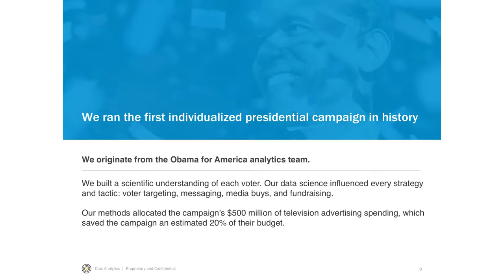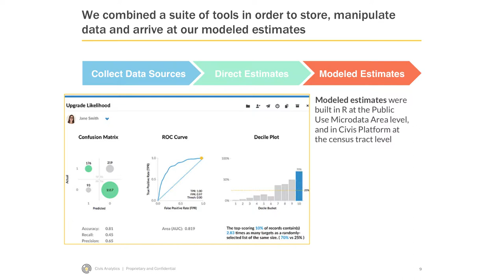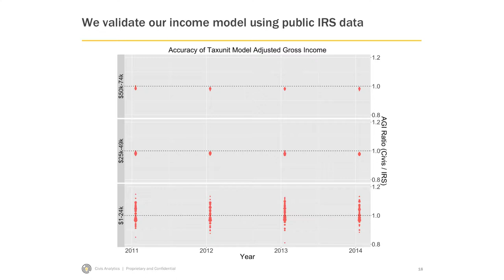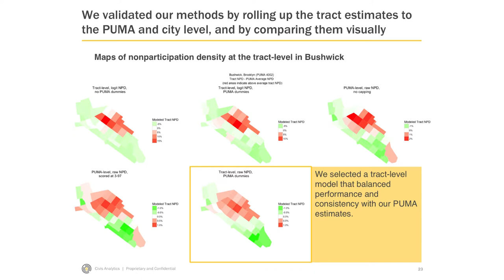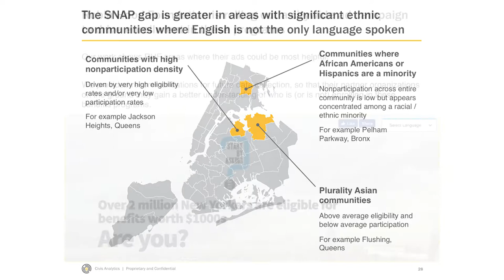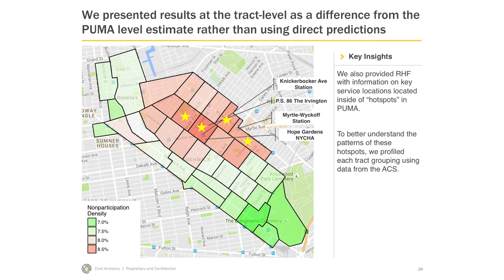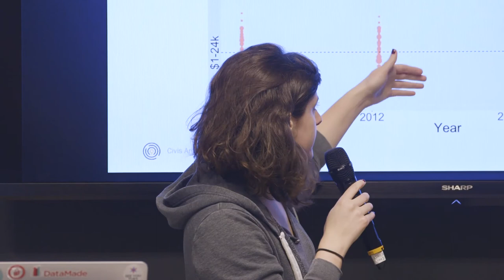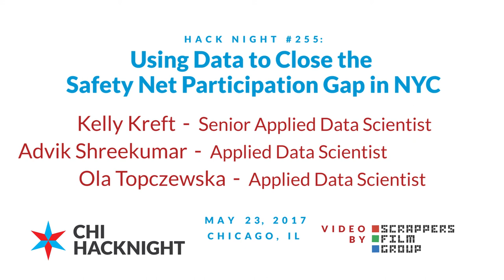Using Data to Close the Safety Net Participation Gap in NYC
Kelly Kreft, Advik Shreekumar, and Ola Topczewska of Civis Analytics join us to talk about how their modeling work helped explore usage of SNAP and EITC public benefits in New York City.